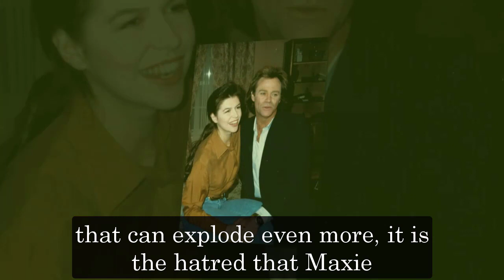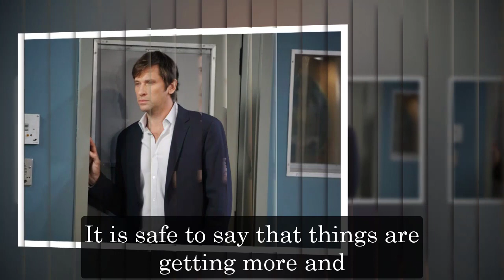General Hospital Spoilers for Tuesday, December 13 | GH Spoilers 12/13/2022